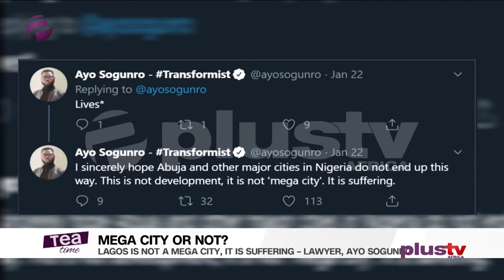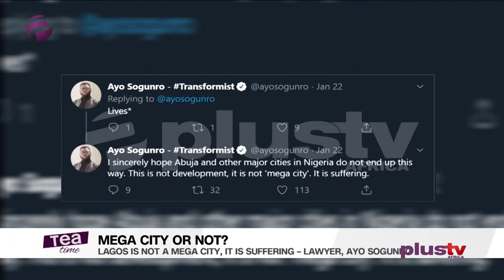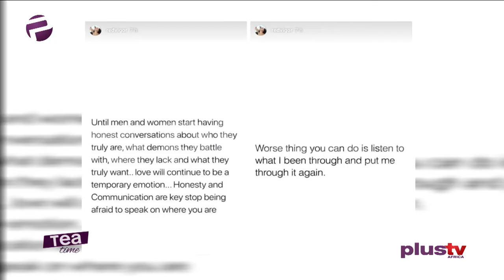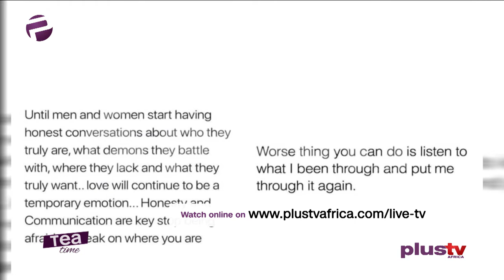Tea Time (Entertainment Show); Thursday, January 23rd (Afternoon Show)